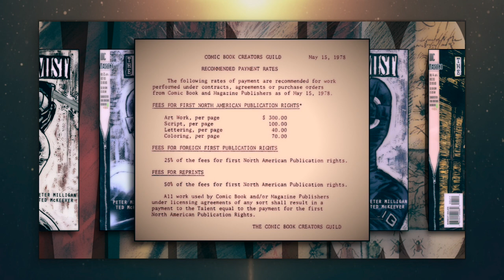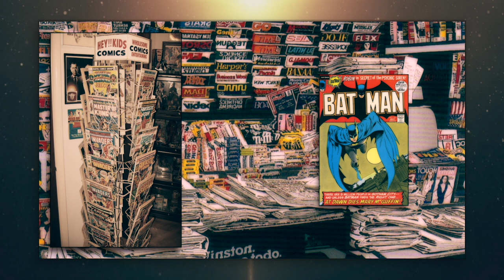The History Of Vertigo Comics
An overview of the publishing history and the significance of the DC imprint, Vertigo Comics.